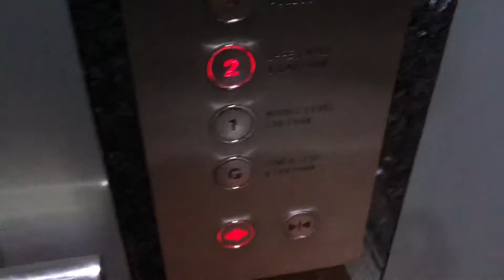Non Glass Schindler Lift @ Intu Merry Hill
Floors: 4 (G,1,2,3)
Capacity: 1250kg/16 Persons
Doors: Double Speed Sliding Doors
G- Is Lower Level Parking
1- Is Middle Level Parking
2- Is Upper Level Parking & Shopping Mall
3- Is Restricted Access for Management Suite
The area where this lift is by the customer toilets and next door was a children’s soft play area first it was called Snappers which was a frog themed play area later it became Funky Monkeys and then Scallywags which was in competition to the one in Level Street Brierley Hill.
The area now is occupied by newsagent chain Londis which also occupies the post office.
Facts: This Lift uses the same voice Julie Berry who voices the London Underground Piccadilly Line.